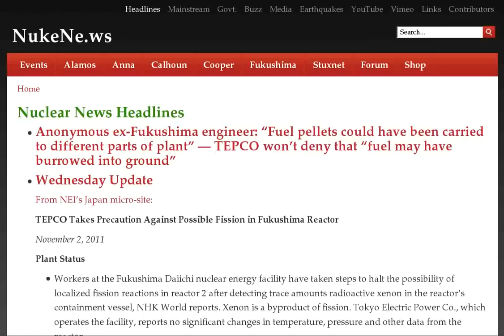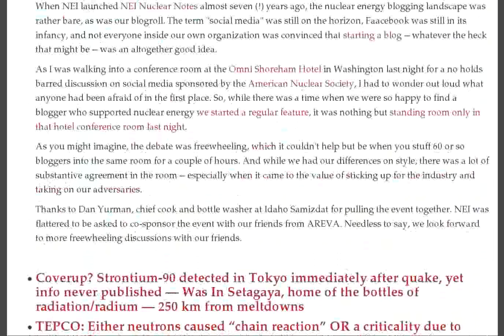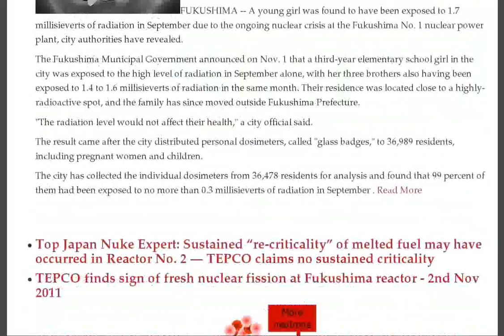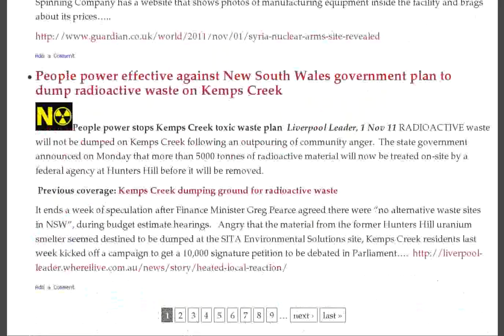Recriticality, Krypton-85, Underground Fuel, Onofre, Russia Bangladesh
- Anonymous ex-Fukushima engineer: "Fuel pellets could have been carried to different parts of plant" — TEPCO won't deny that "fuel may have burrowed into ground"

Wednesday Update, JUST IN: Krypton-85 up over 14,000% in one day at Reactor No. 2 — Kr-85 used to detect "plutonium separations"

Edano Censured NISA for failing to promptly report data - Intermittent criticalities have long been suspected

Searching for nuclear fuel at Fukushima - Possible Locations: Ground, Underground, Containment

Japan Cuts Radiation Exposure Limit to 100 mSv for Fukushima Plant Workers

Falling Into Molehills

Dreaming About a Repository--Take 2

The ANS Social Media Meetup

Coverup? Strontium-90 detected in Tokyo immediately after quake, yet info never published — Was In Setagaya, home of the bottles of radiation/radium — 250 km from meltdowns

TEPCO: Either neutrons caused "chain reaction" OR a criticality due to increased water injection

Setting the Record Straight

Reactor 2 CV Gas Analysis on November 2: Slight Increase in Xe-131m, Xe-135, 100-Fold Increase in Krypton-85 from November 1

Fukushima-Daiichi Unit 2 may still be critical

Xenon in Reactor 2 Reported More Concentrated In Latest Tests - TEPCO to inspect Reactors 1 and 3

ABWR fit for aircraft impact

Russia agrees to build Bangladeshi nuclear

NHK: "Alarming Readings" — TEPCO asking Japan gov't for help because a "different substance" may have been detected, in addition to xenon (VIDEO)

Concerns of fission at unit 2

Germany Nuclear Phase Out Same as Putting 4.4 Million Cars on the Road

Japan nuclear plant may have new problem

Japanese plant starts first nuclear reactor since tsunami crisis: Bad idea?

Taking Out The "Gov Speak"

Japan Gov't Confirms Detection of Radioactive Xenon in Reactor No. 2

NISA Confirms Gas In Reactor 2 is Xenon-133 and Xenon-135 - "High potential for spontaneous fission"

"A very bad sign": 'Partial' re-criticality is just TEPCO spin — "We could face a much longer period of instability until the reactors are safe" — Roadmap "cannot be intact"

Kyoto Nuke Expert: This amount of xenon would not be detected unless melted fuel had "fission chain reaction" — Xe-133, -135 usually not present, even during operation of reactors

Boron added to Reactor 2 had no effect on levels of xenon, radiation, or gas in containment - JAEC to do extended testing

Fission may have reached criticality - a state of self-sustaining nuclear fission

Japan restarts first nuclear plant since disaster

Bangladesh signs deal for first nuclear plants

High Levels of Radiation near Tokyo supermarket unrelated to Fukushima crisis - 2nd Nov 2011

Schoolgirl in Fukushima exposed to high level of radiation in September - 2nd Nov 2011

Top Japan Nuke Expert: Sustained "re-criticality" of melted fuel may have occurred in Reactor No. 2 — TEPCO claims no sustained criticality

TEPCO finds sign of fresh nuclear fission at Fukushima reactor - 2nd Nov 2011

Japan Cancer Specialist: If this many people are having similar symptoms, doctors need to recognize them as symptoms of radiation exposure — Can't be dismissed as a mere cold (VIDEO)

Not gone fission: New fears at Fukushima

Japanese plant starts first nuclear reactor since tsunami crisis - 2nd Oct 2011

"It's certain that fission is occurring" says TEPCO — Chain reactions may also be underway at Reactors No. 1, 3 — Trying to determine if reactions continue

Latest News -- Fission Detected at Fukushima

Kyodo confirms 40,000 microsieverts per hour at Tokyo supermarket — In addition to multiple spots on property with over 100 microsieverts per hour

BREAKING: New hole in Fukushima Reactor 2?

Video of Fuku-I Nuke Plant on October 21, 2011

11/1/2011 (Video) Xenon found in reactor 2 indicative of possible fission reaction

Chernobyls' veteran "liquidators" storm Ukraine's parliament

USA companies want to sell nuclear to India, but not be liable for accidents

Tokyo U. Nuke Expert: "Possible that nuclear reaction is STILL taking place inside the reactor" -WSJ

Foolhardy action to drink radioactively contaminated water

Lawyers launch Fukushima compensation team

India's uranium enrichment plant at risk from cyber attack?